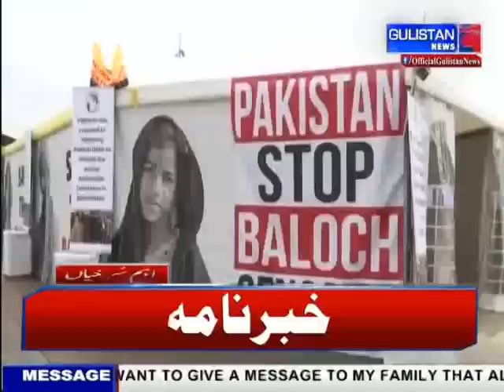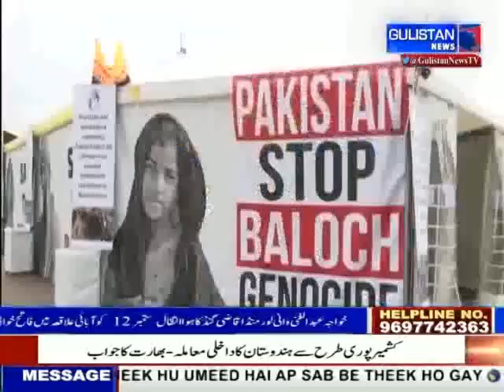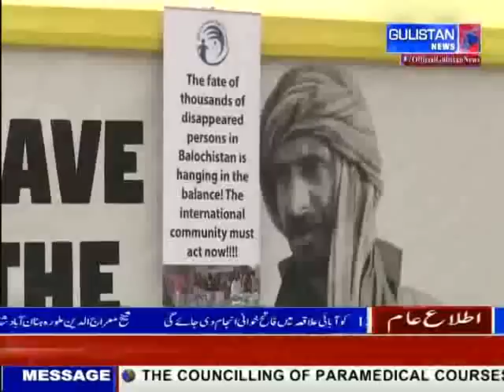|| GulistanNews || Khabarnama || 11Sep2019 || JammuAndKashmir ||